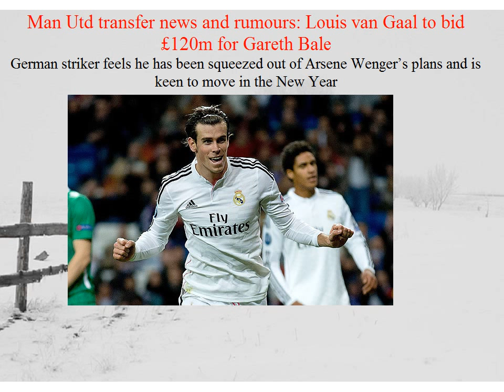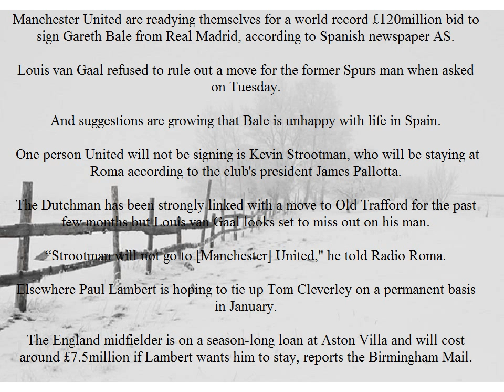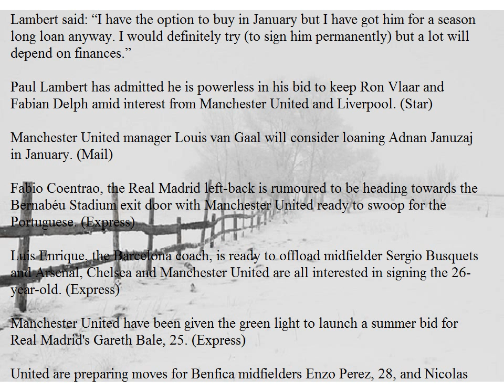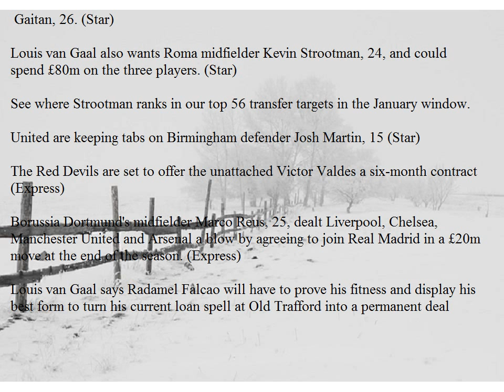Man Utd transfer news and rumours Louis van Gaal to bid £120m for Gareth Bale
Transfers: Latest news, rumours and gossip for Man Utd in 2014, as Louis van Gaal prepares to submit a world-record bid for the Real Madrid man